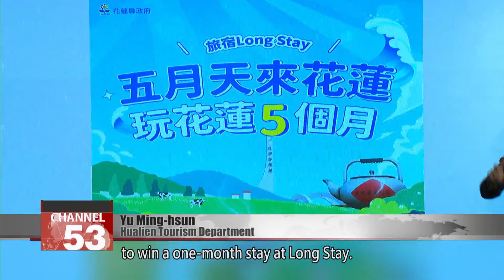Hualien Hot Spring Season offers concerts, food, and relaxation｜Taiwan News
As the weather cools, it’s the perfect time for hot springs. Hualien is home to two famous hot spring areas. Ruisui Hot Springs and Antong Hot Springs attract many visitors each year. This year, the county government is offering special promotions, including accommodation discounts and a chance to drive home a Tesla. County Commissioner Hsu Chen-wei is collaborating with hot spring operators to help restore Hualien’s tourism to its former glory.

The Hualien Pacific Hot Spring Season is set to kick off soon, running from Oct. 19 to Dec. 1. Hualien County Commissioner Hsu Chen-wei invites both domestic and international visitors to come to Hualien and relax.

Hsu Chen-wei
Hualien commissioner
Our Ruisui Hot Springs and Antong Hot Springs were actually discovered by the Japanese, who identified their natural hot spring sources. Therefore, the quality of the hot springs is quite excellent.

Hualien has two major hot spring areas. Ruisui Hot Springs, known as the "Hero’s Spring," is rich in minerals, while Antong Hot Springs is called the "Beauty Spring," containing over 15 types of minerals. After soaking, your skin will feel smooth and rejuvenated.

Yu Ming-hsun
Hualien Tourism Department
If you come very month, you can have a chance to win a one-month stay at Long Stay.

Visitors coming to Hualien before the end of November can enjoy a discount of NT$1,000 per person, per room for independent travelers. Travel agencies also have subsidies of up to NT$75,000, plus a chance to drive home a Tesla.

Hsu Chen-wei
Hualien commissioner
I hope everyone can come to Hualien by train or air. Once you step into Hualien, you’ll discover that it is as beautiful as always.

Upcoming events include the Fali Fali Music Festival, and in early November, Mayday will also perform. There will be Christmas celebrations and New Year’s Eve parties, making for a packed schedule of exciting activities.